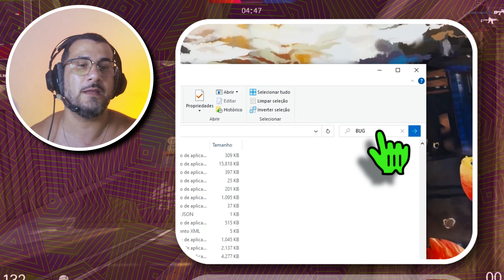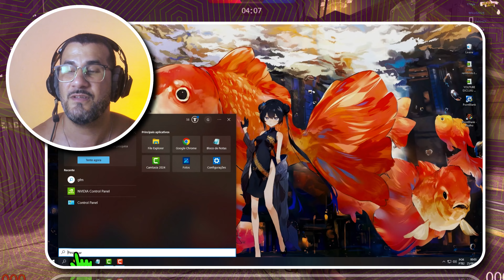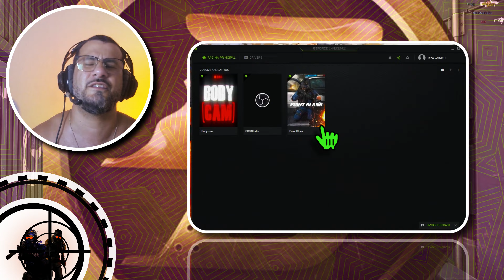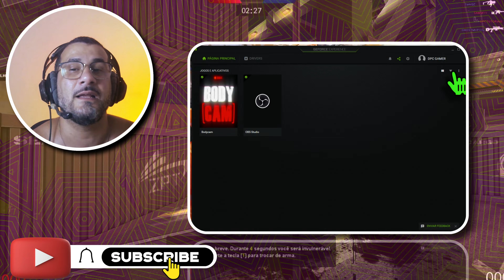RESOLVIDO GALERA! erro crash trace point blank 2025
✅ Acabei de descobrir como resolver o erro crash trace point blank 2025 atualizado, fiz com muito carinho este vídeo e espero ajudar todos vocês ok.

🟢 Aprenda a criar um canal do YouTube configurado para que canais gigantes recomendem seus vídeos e monetize mais rápido.